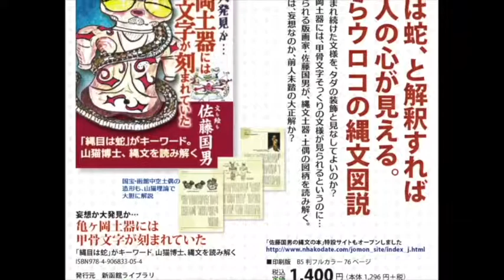遮光器土偶は、宇宙人ではニャーニャーニャかった16「古墳編」リメイク版